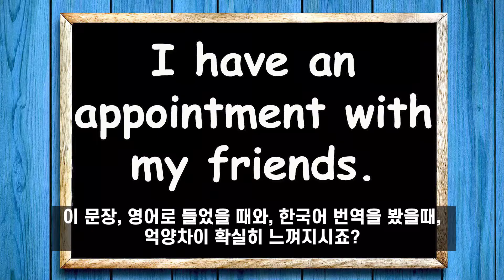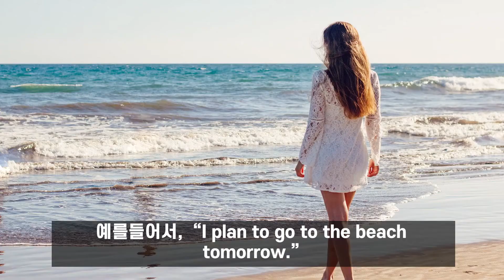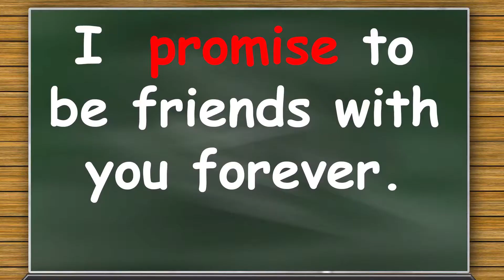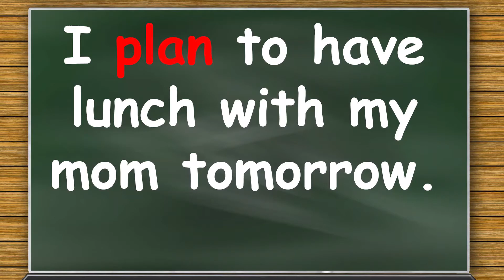Word Battle #4: 약속 (뜻이 비슷한 단어 구분하기)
뜻이 비슷한 단어 구분하기